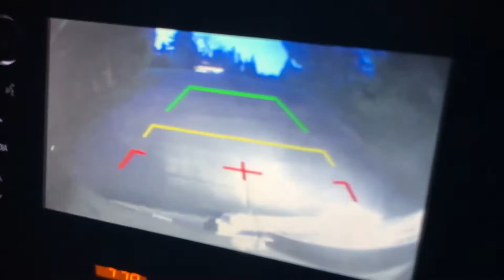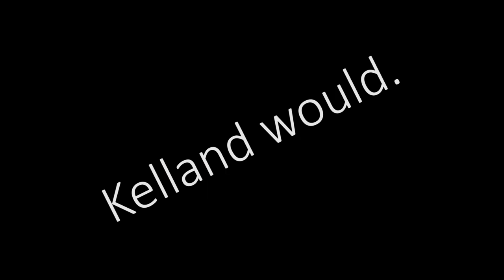HOW TO WEIGHT REDUCTION PETTY EX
Rage your dream - Move
You Wa Shock - Fist of the North Star
Swimming Pools ([bsd.u] remix) - Tyga